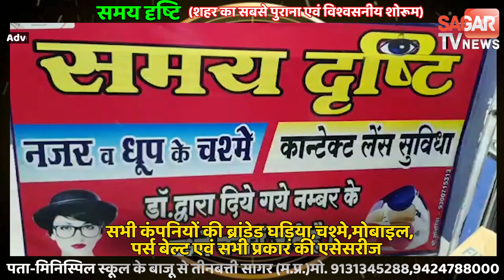सागर-बाल सुधार गृह में आपचारी विस्तर पर लेटा तो फिर उठ ही नहीं पाया || SAGAR TV NEWS